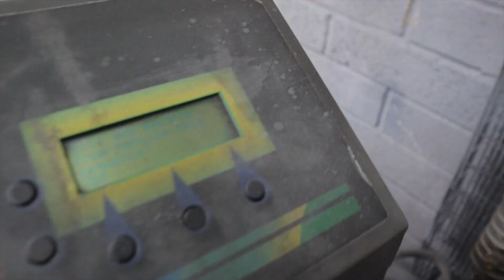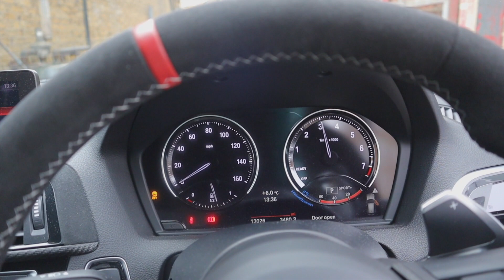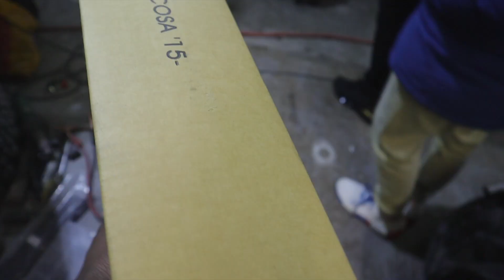MY LITTLE WRECKED VAUXHALL CORSA FROM COPART HAS A BIG STORY TO TELL... (REBUILDING PART 2)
IF YOU WOULD LIKE TO DONATE TO THE CHARITY SHE WORKED WITH ITS CALLED, "FRESH START FOR HENS" IT WOULD MEAN TO WORLD TO THE BOTH MYSELF AND THE FAMILY!

IF YOU WANT TO TAKE PART IN THE SALVAGE NATION RAFFLE FOR MY PERSONAL BUILD LCI BMW 325I + £500 CASH. CLICK THE LINK BELOW AND BUY SOME RAFFLE TICKETS! NOT ONLY WILL YOU BE HELPING THE CHANNEL TO GET NEW BIGGER BETTER BUILDS, YOU WILL ALSO BE HELPING A CHARITY AS I WILL DONATE SOME OF THE RAISED FUNDS TO A UK CHARITY OF MY CHOOSING.

All Of the Music in All of my videos comes

I use TubeBuddy to manage my channel, its a lifesaver to help me find tags, bulk editing and so much more, it integrates into my browser and works a treat!

Thank YOU so much for the continued support of my channel and this journey which Is what i love and its my passion , im so gassed to share it all with you!
Im Inspired By some of my favorite Youtubers. Such as goonzquad, alex rebuilds, and b is for build